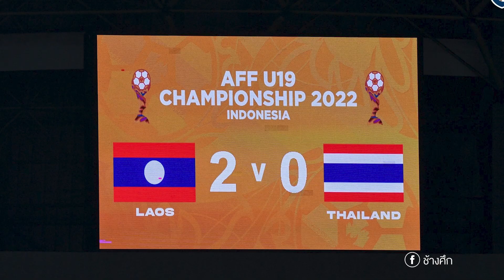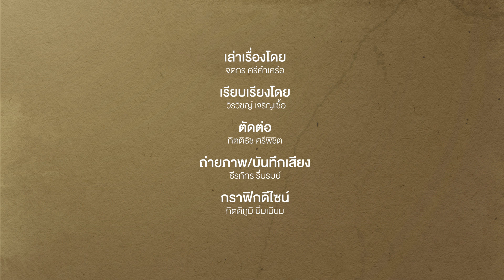บอลไทย : U-19 ทีมชาติไทย ต้องเตรียมทีมอย่างไรก่อนศึกชิงตั๋วยู-20 ชิงแชมป์โลก | Footballista EP.474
mainstand ทีมชาติไทยชุด U-19 ทำผลงานได้อย่างน่าผิดหวังในศึกชิงแชมป์อาเซียนที่ผ่านมา เราจบแค่อันดับ 4 ของการแข่งขัน นี่คือความล้มเหลวที่ยากจะยอมรับได้

แต่บททดสอบของทีมชาติไทยชุดนี้ยังไม่จบลง เพราะศึกหนึกที่รออยู่เบื้องหน้าคือ เอเชียน คัพ U-20 ศึกฟุตบอลชิงแชมป์เอเชียที่ 4 ทีมสุดท้ายของทัวร์นาเมนต์จะได้ตีตั๋วเข้าสู่ฟุตบอลโลก U-20 โดยอัตโนมัต์

หากยังจะหวังก้าวไปสู่ศึกฟุตบอลโลกตามที่ตั้งเป้าหมายไว้ ทีมชาติไทยมีงานต้องทำอีกมาในช่วงเตรียมทีมก่อนรอบคัดเลือกที่กำลังจะมาถึงในอีกไม่กี่เดือนข้าง